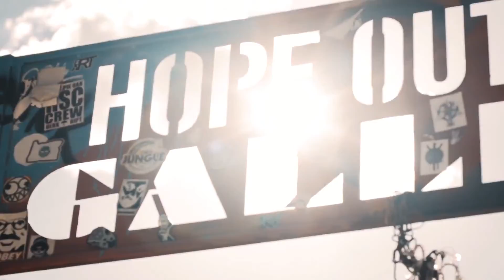Make the Move to Austin, Texas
Austin is a fabulous place to live, here's a little taste of how we do things!

Call your Austin expert, Realtor Bonnie Palmer, to get info on how you can make the move today!!